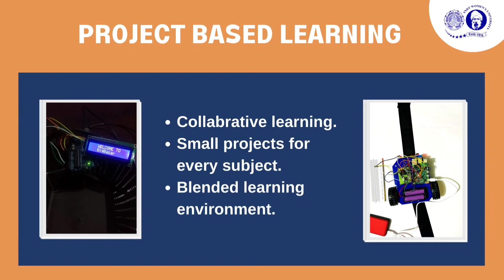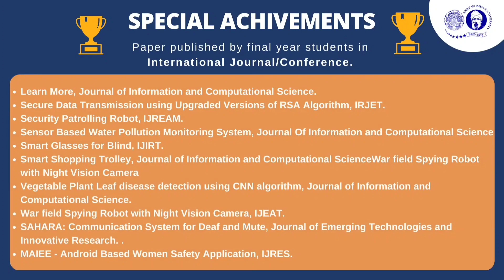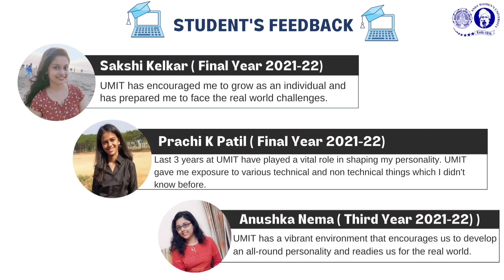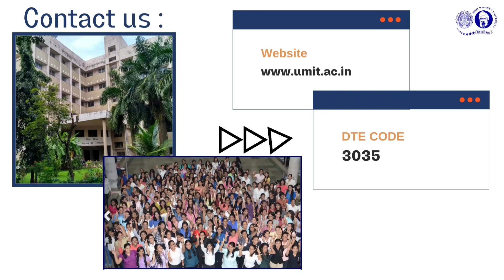Electronics and Communication#ENC#Department#UMIT#SNDTWU#Mumbai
Electronics and Communication Department at UMIT, SNDT Women's UNIVERSITY, MUMBAI